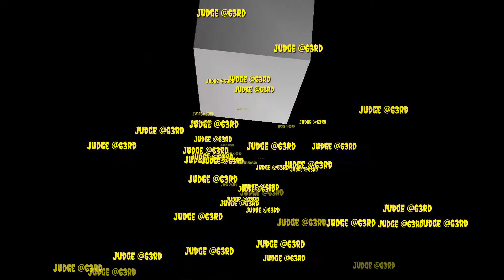Judge @63rd | Herman Badillo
Judge Turns @63rd Happy Birthday